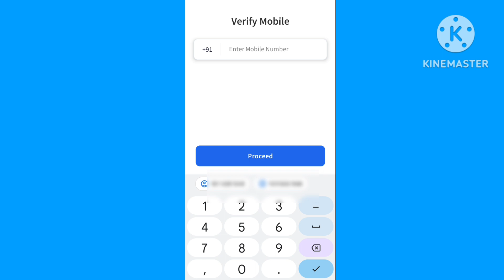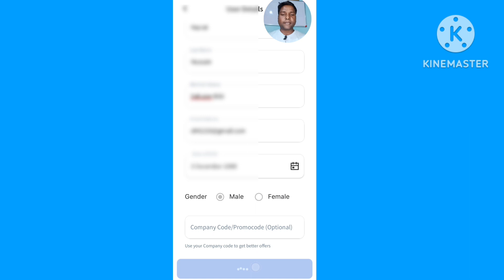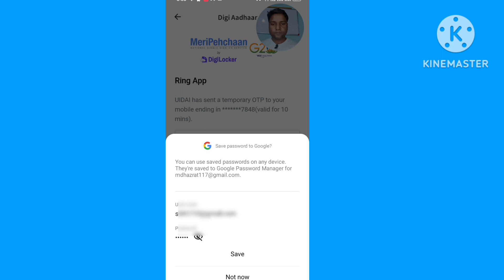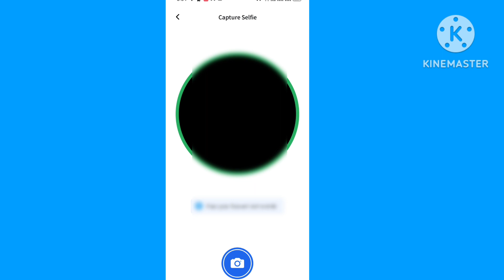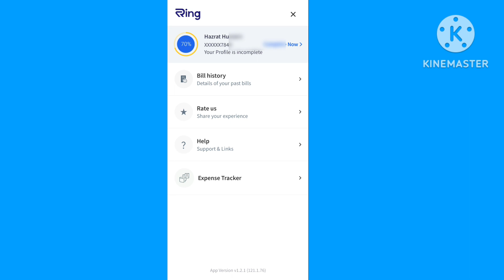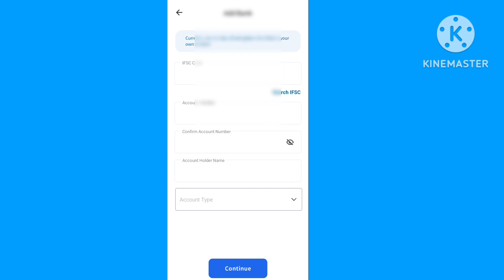new loan app 2023 today || instant loan app without income proof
new best loan app today
new loan app without credit score A
malayalam
new loan app 2023 today pay laterA
new loan app 2023 today for
students
telugu
in telugu
without cibil instant loan
loan app